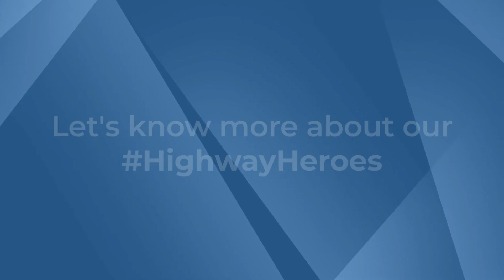HighwayHeroes | Teaser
National Highways are the arteries & building blocks of our nation. There are a lot of people who work behind the scenes to make National Highways safe, efficient, and seamless.